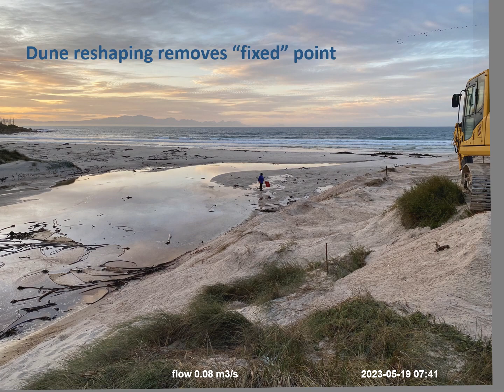Silvermine River mouth tiny estuary 2022-2024 1080p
A set of photos taken near the railway bridge that fixes the outflow of the lower Silvermine River constructed wetlands, which lie between Fish Hoek and Clovelly in the southern Cape Peninsula. The camera direction is eastwards. Photos taken with an iPhone 11 using the default settings. The frequency is generally daily, with some gaps. The observation point moved around a bit after dune sculpting followed by a flood, eventually settling down at the high water mark brass plaque on the railway bridge. The camera tilt is not constant, so the foreground warps between images.
Flows are guestimates, sometimes aided by dropping a cuttlefish shell in the outflow channel and timing its movement. The outflow point, when present, is often hidden behind the dunes.
Images combined in PowerPoint using the R package officeR. The version of PowerPoint that I have only permits rotation by full degrees, so I made fine adjustments with the VBA scripts littleRotLeft and littleRotRight.